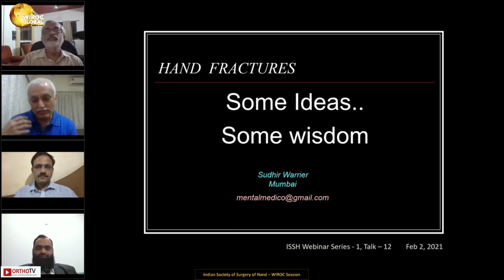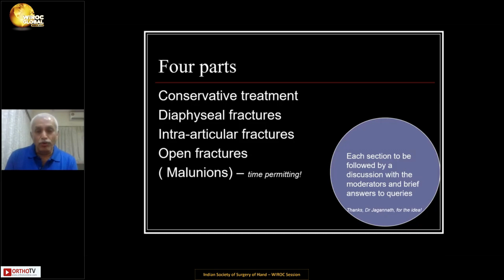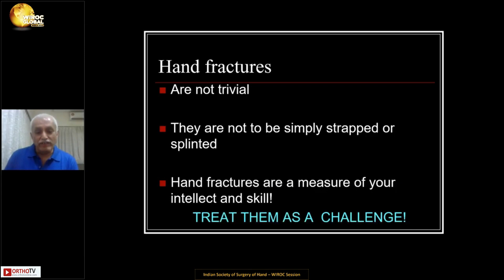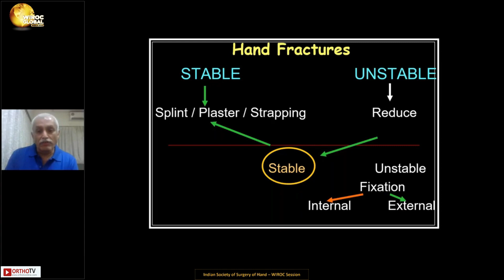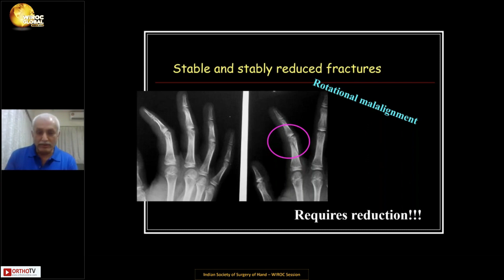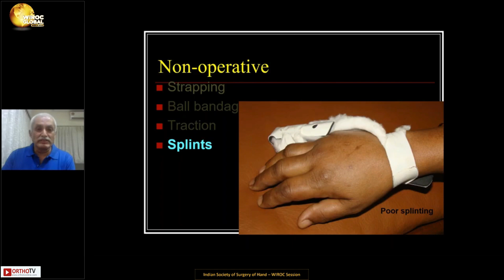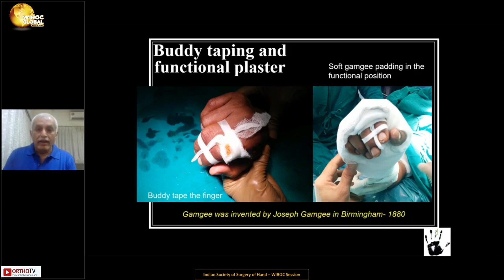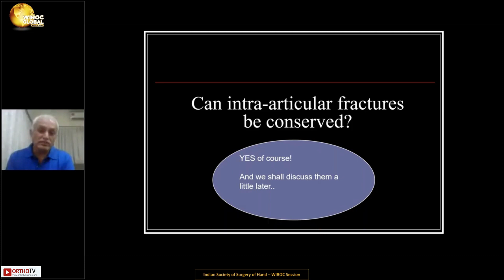Wiroc Global 2022 : HAND FRACTURES - Some Ideas, Some wisdom - Dr. Sudhir Warrier